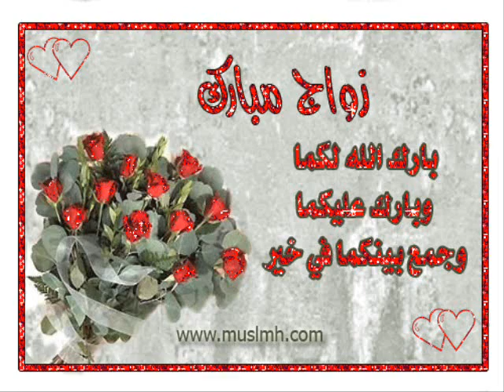Beautiful Arabic Nasheed_أروع نشيد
أروع نشيد للأعراس
مع خالص تحيات
م/عبدالجبارحسين الظفري